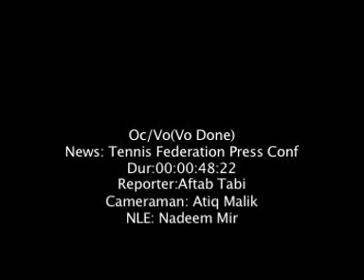Sania Mirza, Rohan Bhopana and Aisam Would play Tennis at Pakistan in July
Spoke Person of Pakistan Tennis Federation Irshad Bhatti held a press conference at Pearl Continental Hotel Lahore. Irshad Bhatti told that present set up has got 2 years of sponsorship to get goals. He announced that PTF will give central contracts to top players and Coach of Sania Mirza Beerbal Wadha will coach Pakistani players soon. He moreover said PTF will arrange Coaching Courses frequently to promote tennis at grass route level. He announced that if Government of Pakistan given security green signal then many international tournament may seen in Pakistan and   Sania Mirza, Rohan Bhopana and Aisam Would play Tennis at Pakistan in Aisam ul Haq Cup which is going to start from 12th of July this year.